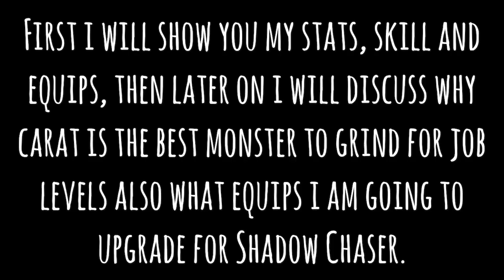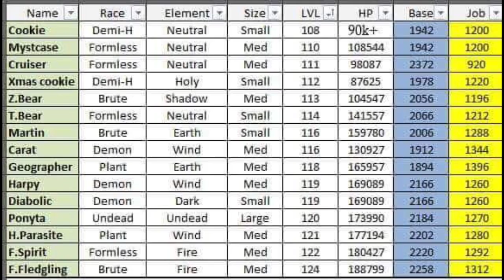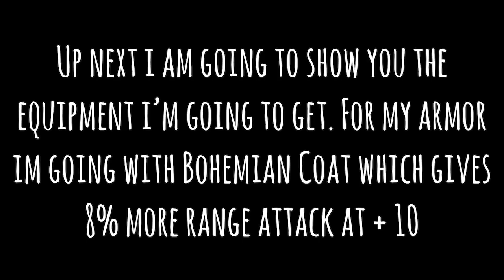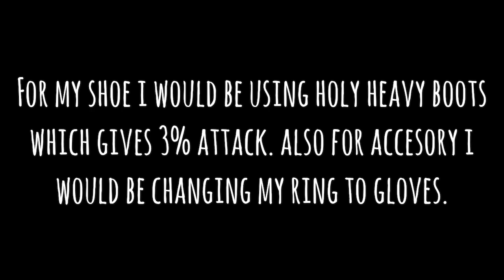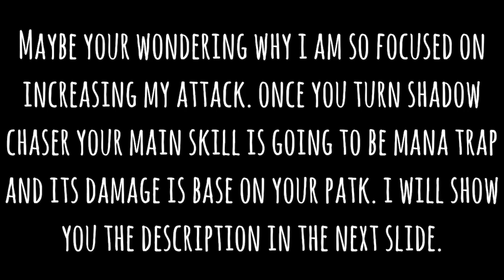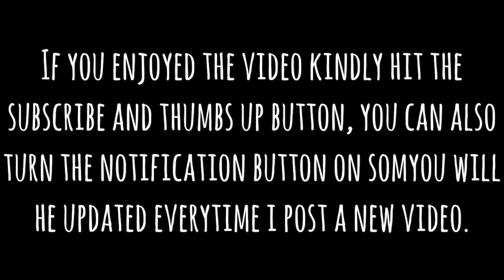Triple Shot Grinding Guide and Shadow Chaser Bow Type Equips